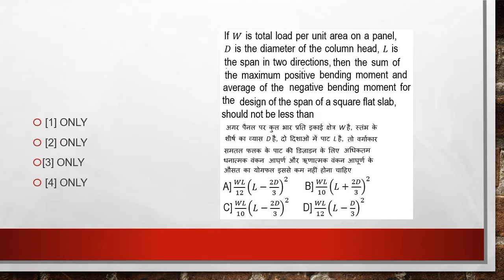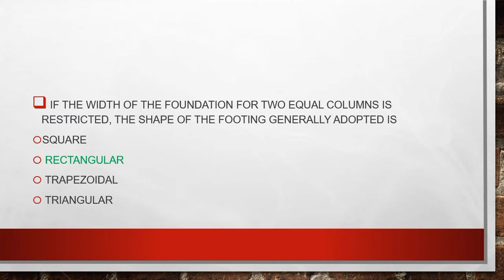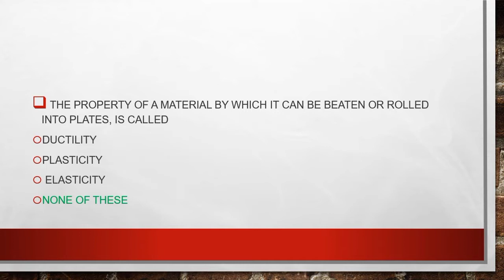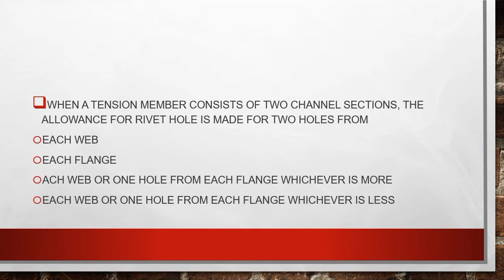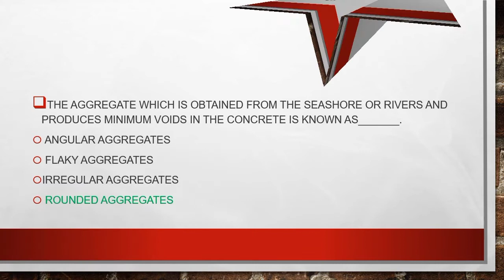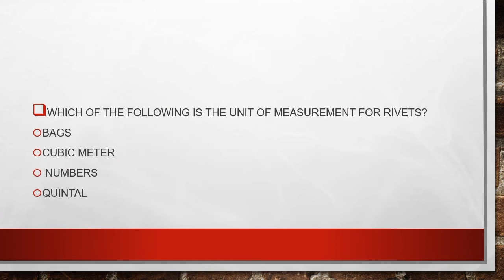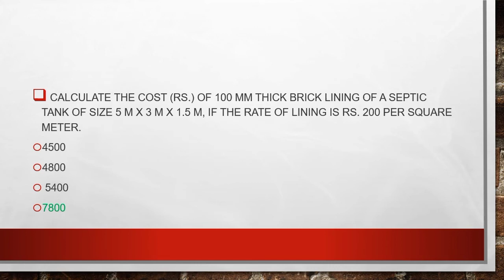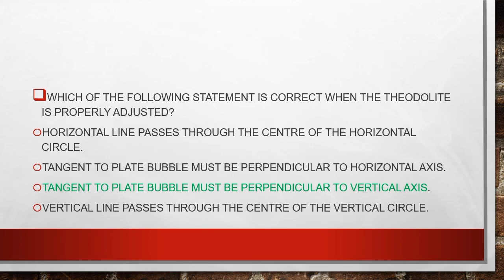civil engineering test series part -5|ssc je|rsmssb je|all state je and ae